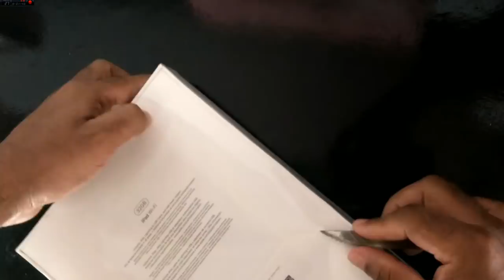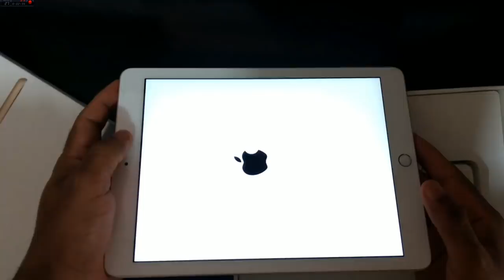Comprar no Mercado livre o Resultado é o que sempre Espero.